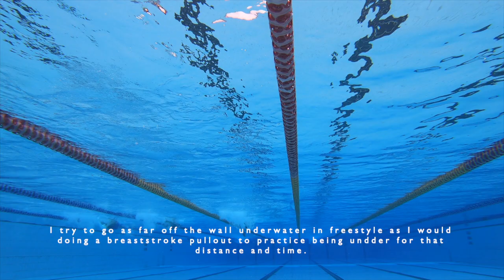A Week in the Life of an OLYMPIAN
VLOG 7/10/2020

This week I left the VLOG up to Taylor to make. She ran through what a normal training week as an Olympic swimmer looks like. Maybe you guys can learn some things from it, I hope you enjoy!

Features other Olympians Emma McKeon, Thomas Fraser-Holmes and David McKeon